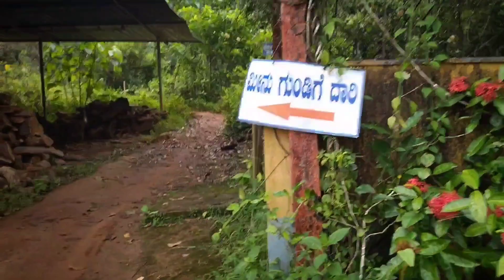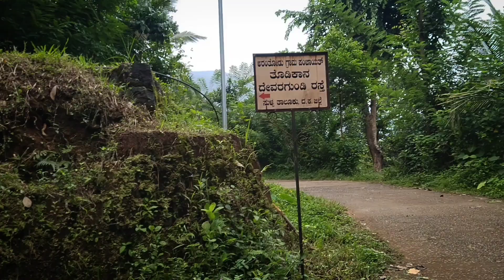Exploring Thodikana Shri Mallikarjuna Temple|Meenu Gundiand Devaragundi Waterfalls!"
Join us on an adrenaline-pumping journey as we take you to the Thodikana Shri Mallikarjuna Temple, the enchanting Meenu Gundi filled with countless fish, and the awe-inspiring but perilous Devaragundi Waterfalls! 🌊🏞️

In this unforgettable adventure, we braved a challenging 2.5 km off-road trek on our trusty two-wheelers, the Honda Activa 6G and the Yamaha FZV3. Along the way, we were greeted by the serene beauty of nature and the tranquil atmosphere of the temple.

 at Meenu Gundi was a unique experience. We fed the friendly fish and witnessed their playful antics. 🐟 It's a magical place that's perfect for nature lovers and animal enthusiasts.

But the highlight of our journey was the visit to the mysterious Devaragundi Waterfalls. We want to emphasize that this destination is not for the faint of heart; it has claimed the lives of four adventurers in the past. We embarked on this dangerous path with caution, and we must stress that whatever happens during your visit, we are not responsible for it.

Despite the dangers, the cascading waterfalls left us in awe of nature's grandeur. The breathtaking views and roaring waters are something you won't forget.

🔴 Important Reminder: For your safety, please DO NOT step into the water at Devaragundi Waterfalls.

Join us as we share this thrilling adventure, but always prioritize your safety when exploring such challenging terrains. If you're an adventure seeker, nature lover, or someone who simply appreciates the beauty of untouched places, this vlog is a must-watch!
time codes
0:0 - starts
0:50- thodikana shri mallikarjuna temple
1:20 - meenu gundi,feeding to fish
2:33 - gping to devara gundi waterfalls
3:06 - some information given by the elder
4:25 - outro